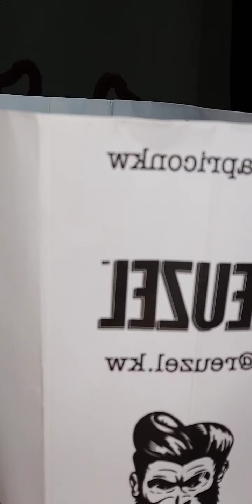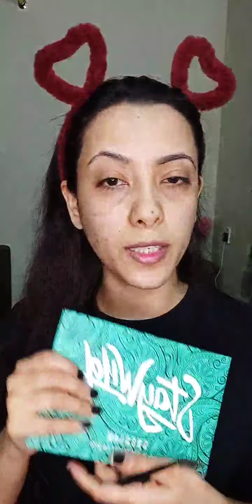Insta live All tips of makeup-Part 1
This video is divided in 2 parts